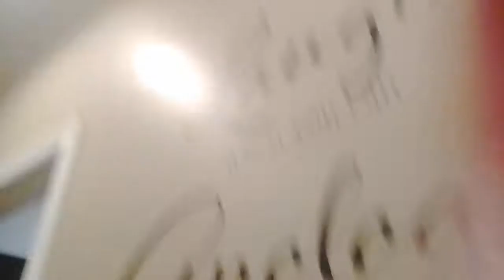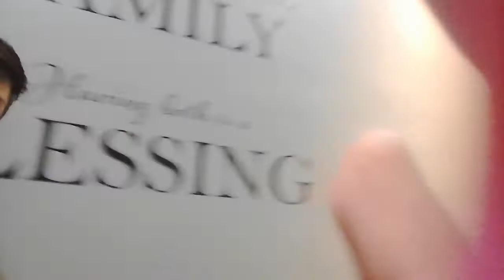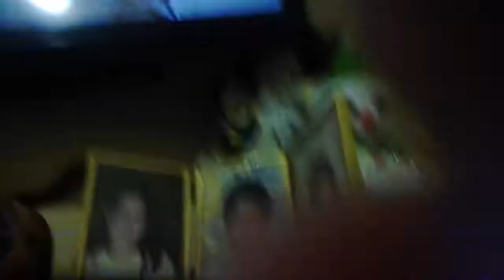HOUSE TOUR WITH SIMPLY MIKAELLA AND MC ADIAN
NEW YOUTUER